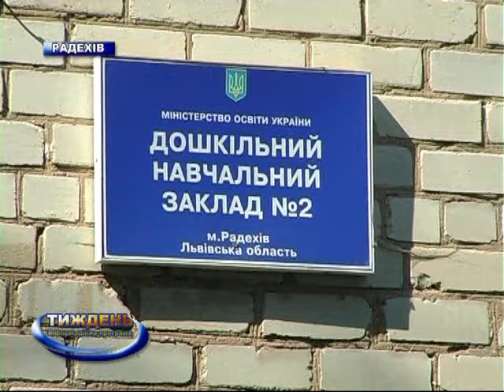Початок навчального року у ДНЗ Радехова